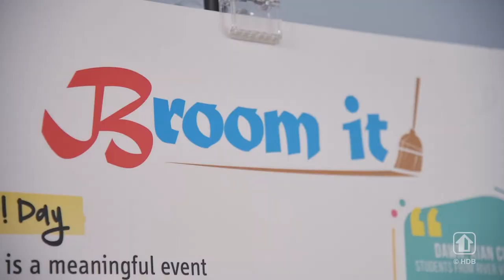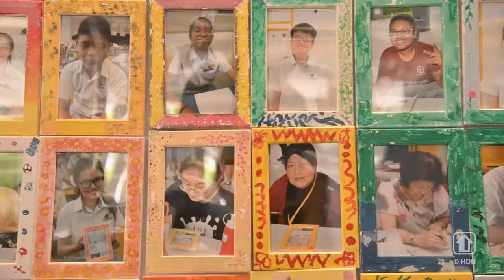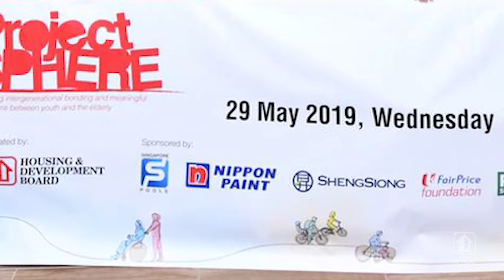Broom It! Day 2019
Broom It! Day 2019 is an annual event under Project SPHERE organised to celebrate the spirit of volunteerism and care for the elderly. This year, Broom It! Day was held in Punggol 29 May 2019. Close to 390 participants gave back to the community by spring cleaning homes of elderly residents living in HDB rental flats, distributing elderly friendly bedside tables (EASY tables), and conducting a photo frame painting workshop. A new Singapore Book Of Records for the Largest Collage of Painted Photo Frames was also set at Broom It! Day 2019.